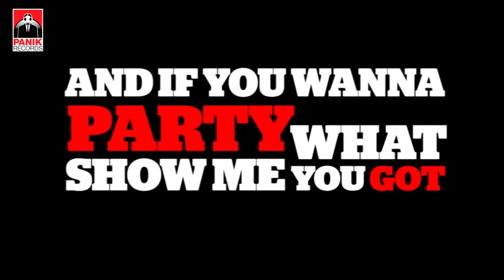DJ KAS - DROP IT | Official Lyric Video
DJ KAS - DROP IT | Official Audio Release (Lyric Video)

Music/ Lyrics: DJ KAS
Produced by Alex Simon Papakonstatinou
The Lounge Recordings Studio
Video editing by George Skalidis
PANIK RECORDS 2015

Ο DJ KAS επιστρέφει με fresh new single που μας βάλει in the mood to dance till we...
DROP IT!

 Ο DJ Kas έχει τον τρόπο του να μας βάζει σε party mood με κάθε του νέο τραγούδι, ενώ μετρά στο δυναμικο του δυνατές επιτυχίες όπως: "Paradise" (μαζί με τον Κώστα Μαρτάκη), "Δρόμος Αγάπης" (μαζί με την Josephine και τον OGE), "Party Like Freak", "Ready To Go" (μαζί με την Χριστίνα Σάλτη), "Faith" (μαζί με την ΜΙΑ & τον Carlos Galavis) και άλλα!

Τον απολαμβάνουμε στο ολοκαίνουργιο DROP IT!
Κυκλοφορεί by PANIK Records

LYRICS
KAS -DROP IT

Lets go when I’m in the club betta turn up
Got so many drinks gotta drink up
Come on girl Let me see that ass drop
Shake that thing make it move baby don’t stop

If you wanna party with me
You can find me in the club in the VIP,
Everything is on me
Got the weed, got the drinks
But I’m still getin to the money though
You can hate me now
You can never stop me though

So put your drink up
Mama get your ass up
Wind it up
After party at my spot

(Pre-chorous)
Back it up back it up don’t stop
And if u wanna party show me what you got,
We dance until the morning, till the sun comes up

(Gonna drop it low
Come on come on) x2
I wanna get you high
so you gonna get low

She got Hair done
Nails done
She just wanna have fun
Girl u so sexy with your clothes on, ima be the one to turn ur lights on,
I like a booty like J-Lo and Nicki
Ima tell u 1 more time lets get freaky
If she a white girl just like Iggy
Still ima beat it up beat it up like breezy

Never stop stop stop,
Turn the music up, let it rock rock rock
People going crazy just like mardy grass
Truly blessed that’s my team
We so fly fly fly